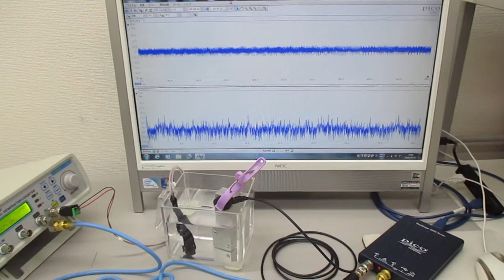超音波発振制御技術（超音波システム研究所） Ultrasonic-labo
超音波を発振制御する技術を開発しました。

超音波発振制御により、

　１）線形現象と非線形現象
　２）相互作用と各種部材の音響特性
　３）音と超音波と表面弾性波
　４）低周波と高周波（高調波と低調波）
　５）発振波形と出力バランス
　６）発振制御と共振現象（オリジナル非線形共振現象（注１））

１０００－３０００リットルの水槽に対しても適用できます